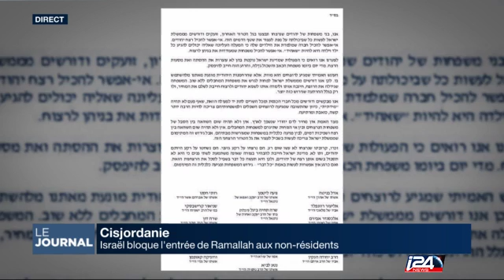Israël bloque l'entrée de Ramallah aux non-résidents